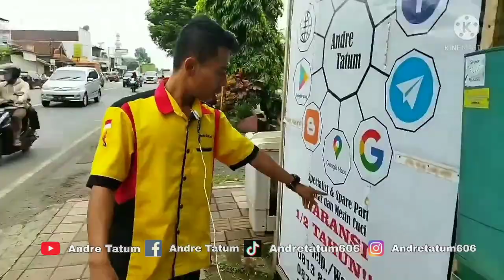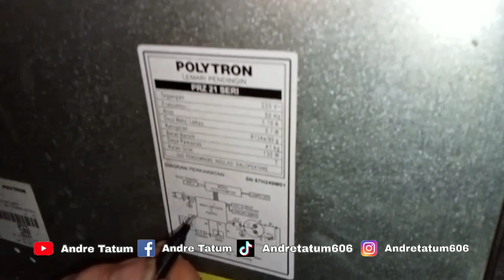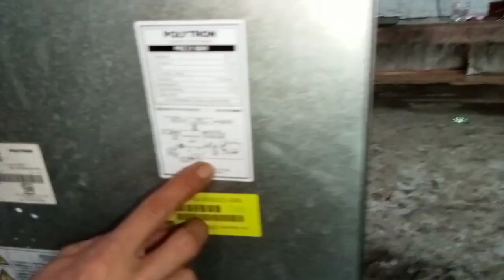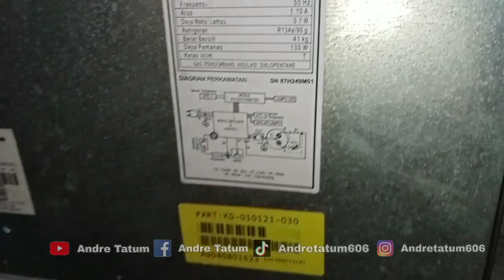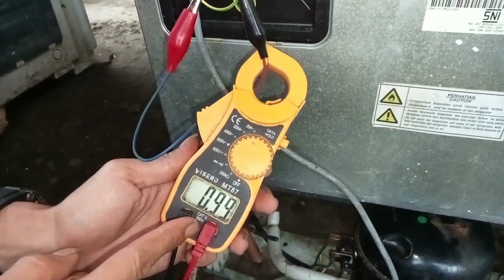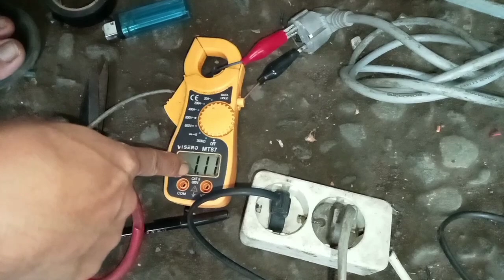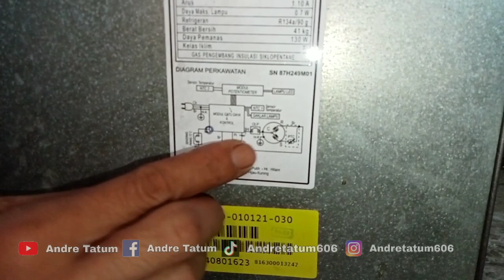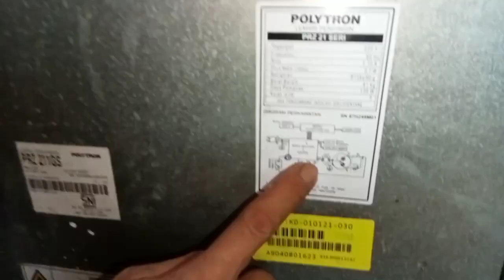wow ini ilmunya...rombak kulkas modul ke timer